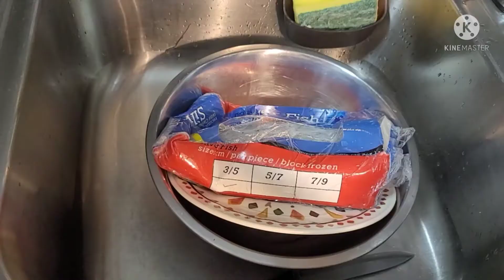How to make Ginamos / American(silver fish) dominica walker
How to Make Ginamos (silver fish)
Dito sa america simple lng at masarap
see you after one week kakainin na natin yung ating ginawang ginamos Cebu..
I add more salt and mixed it . and the next day